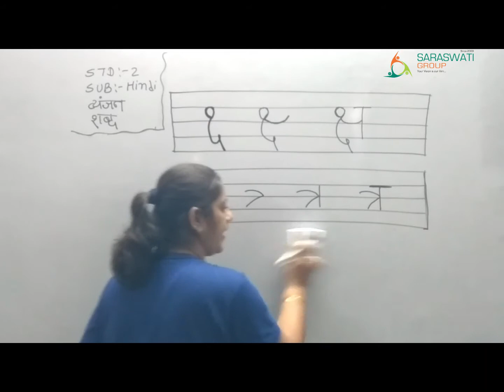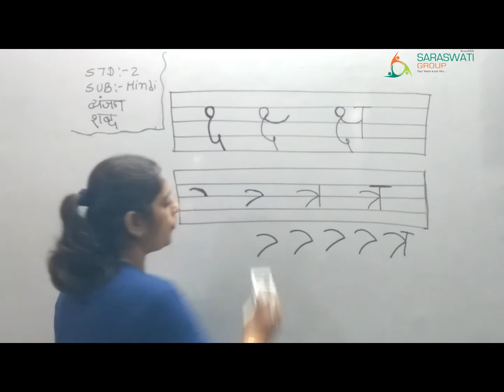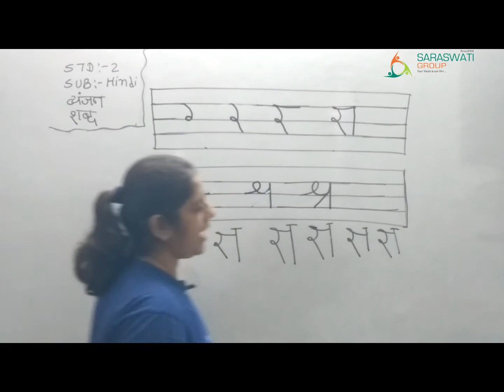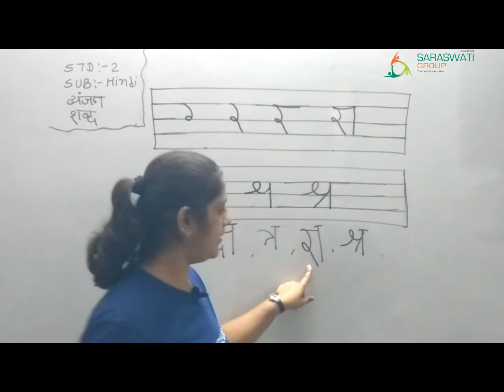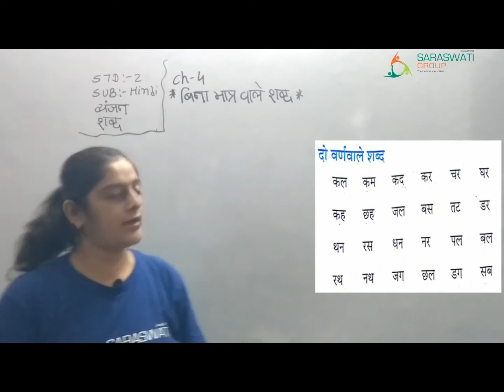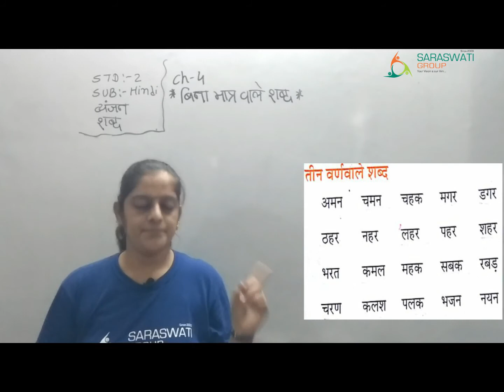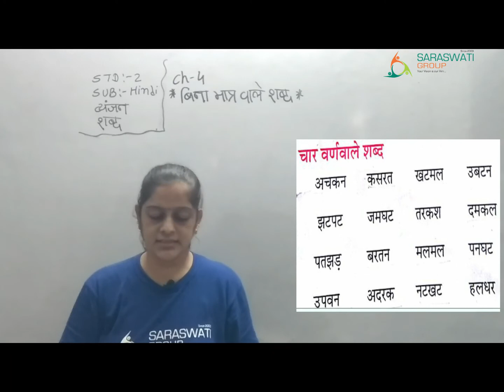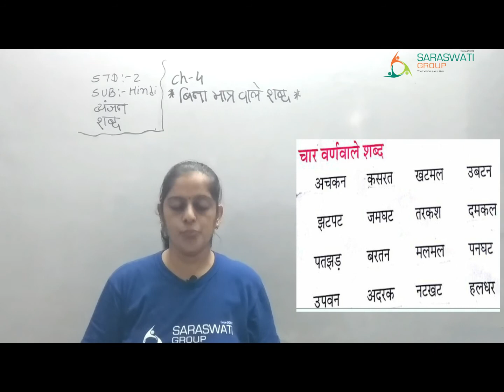hindistd 2स्वर क्ष,त्र,ज्ञ,श्रch 4